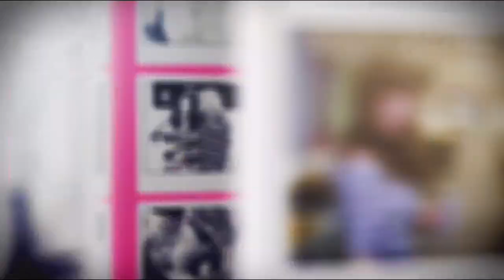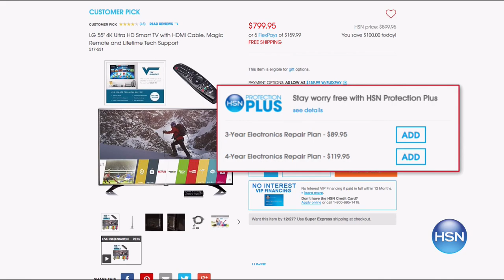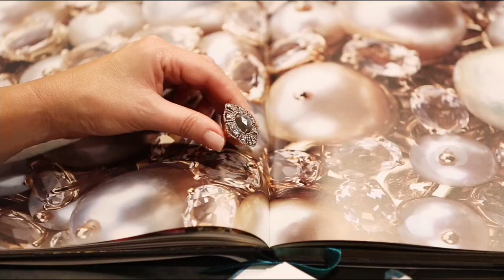HSN | Mine Finds by Jay King Jewelry Clearance up to 60% off 06.21.2017 - 12 PM